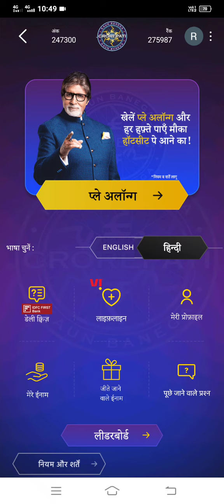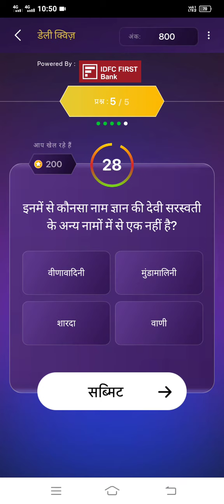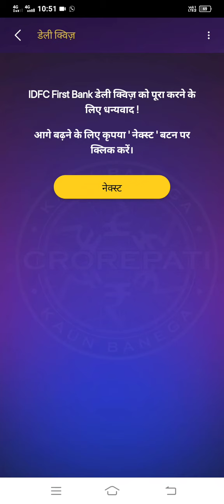KBC Daily Offline Quiz Answer 26 August || KBC Today Offline Quiz Answer